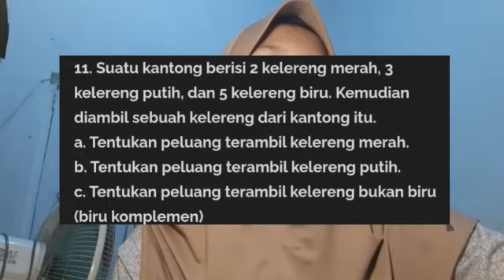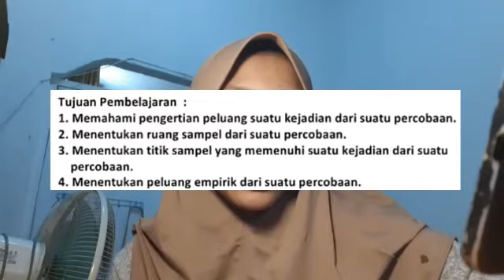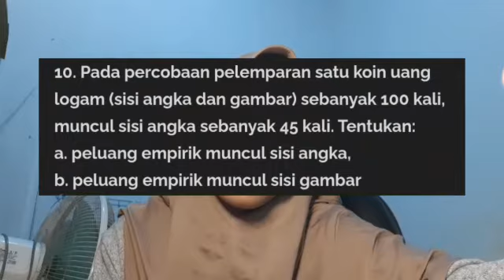Peluang Teoretik dan Frekuensi Harapan kelas 8